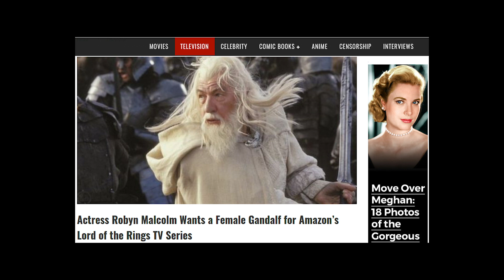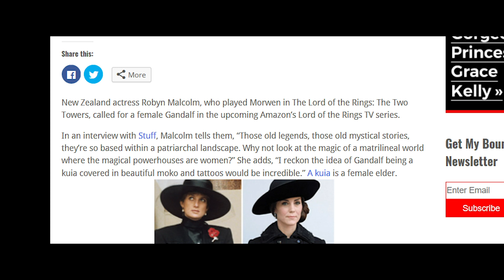Actress Wants Gandalf To Be Female In LOTR TV Series (LOL)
I decided to break down the comments of an actress who thinks Gandalf should be a female in the new TV series.